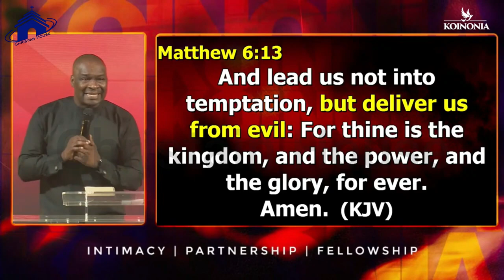THIS IS WHY YOU RECEIVE ATTACK WHEN BREAKTHROUGH IS COMING | APOSTLE JOSHUA SELMAN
below is the account detail:

Account number:
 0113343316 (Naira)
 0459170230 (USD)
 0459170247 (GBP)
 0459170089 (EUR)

Branch: 13/15, Manchester Road, GRA, Zaria, Kaduna State

Account Numbers;
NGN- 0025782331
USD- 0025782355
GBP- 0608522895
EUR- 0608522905